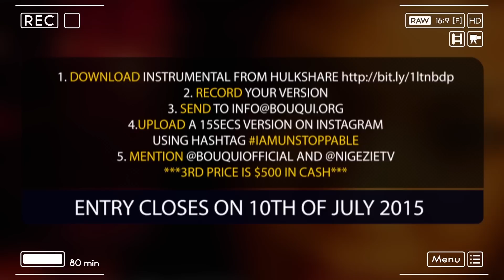B.O.U.Q.U.I UNSTOPPABLE COMPETITION